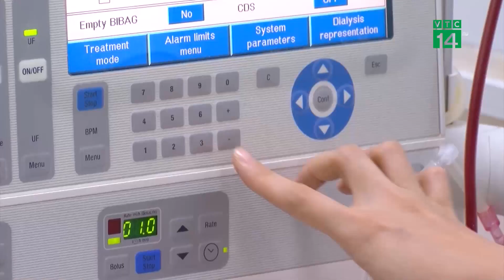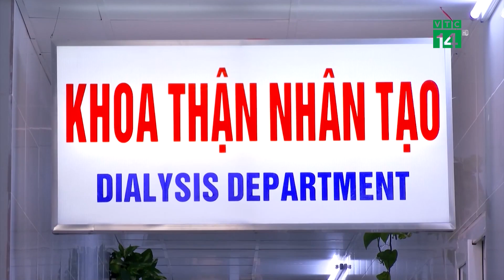Người trẻ mắc suy thận có xu hướng tăng | VTC14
VTC14 | NGƯỜI TRẺ MẮC SUY THẬN CÓ XU HƯỚNG TĂNG
Theo các chuyên gia, tỷ lệ người mắc bệnh thận mạn tính có xu hướng ngày càng tăng. Tại Việt Nam chưa có số liệu thống kê chính thức, song ước tính có khoảng 5 triệu người bị suy thận và hàng năm có khoảng 8.000 ca bệnh mới. Chỉ tính riêng bệnh nhân suy thận giai đoạn cuối cần lọc máu là khoảng 800.000 người, chiếm 0,1% dân số. Đáng nói, tỷ lệ người trẻ mắc suy thận có xu hướng tăng.